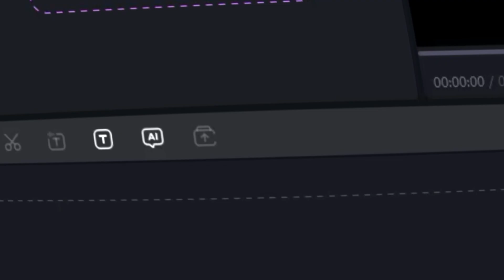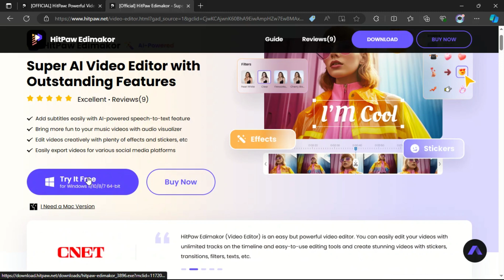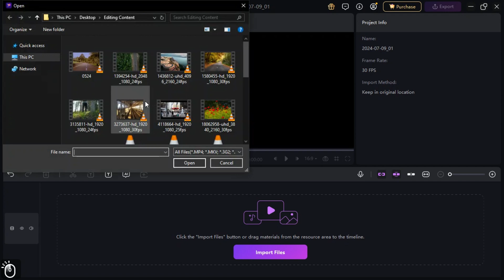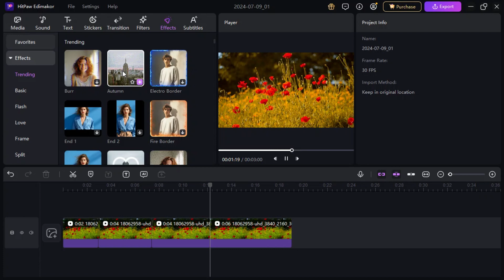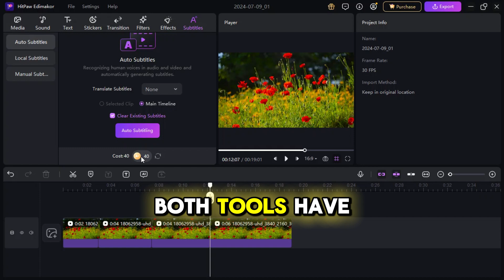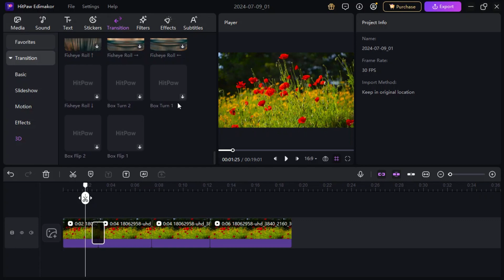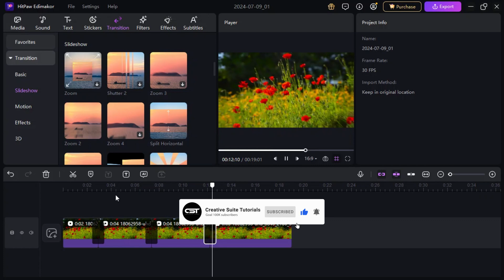CapCut PRO Editor Tries Edimakor for the FIRST TIME!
Join me on my journey as a CapCut PRO Editor as I try out Edimakor for the FIRST TIME! Watch as I explore this new editing software and share my thoughts and experiences.

Today, we're testing an exciting new video editing tool that’s been gaining a lot of attention—HitPaw Edimakor. As seasoned CapCut PRO users, we’re always on the lookout for innovative editing software, and Edimakor promises to deliver.

In this video, we’ll walk you through downloading, installing, and exploring HitPaw Edimakor for the first time. We’ll give our honest impressions, compare it to CapCut PRO, and highlight its unique features like AI copywriting, advanced effects, and intuitive interface. Is it the new king of video editing? Watch to find out!

Timestamps:
00:38 Downloading and installing Edimakor
01:34 Initial setup and overview
02:35 Key features demonstration
04:05 Comparing with CapCut PRO
04:52 Final thoughts and recommendations